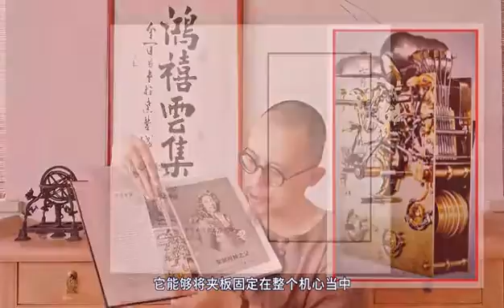What is latch?